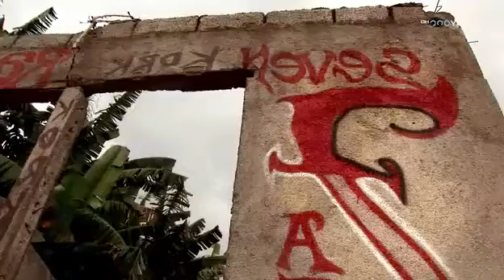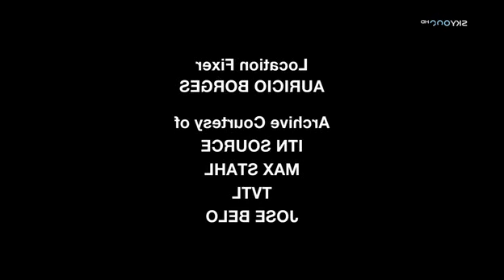Ross Kemp on Gangs S03 E04 East Timor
Ross visits East Timor, where more than two-thirds of East Timorese youth are believed to be involved in gangs, ranging from martial arts groups to cult-like animist gangs. In the barrios of downtown Dili, Ross meets two gangs in the midst of a deadly conflict, and witnesses their bizarre rituals, strict training and terrifying arsenal.